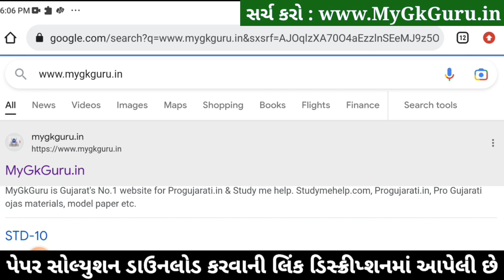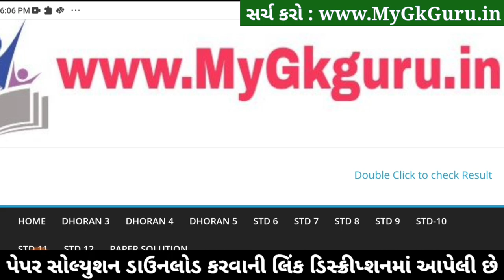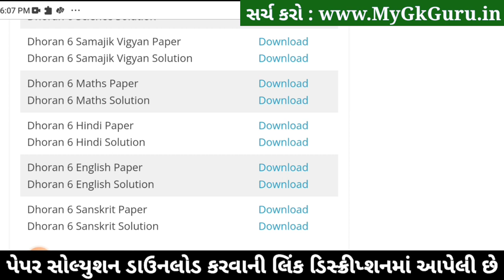Dhoran 6 English ekam kasoti paper solution 2023, Std 6 English Ekam Kasoti Solution 2023, 11/2/2023